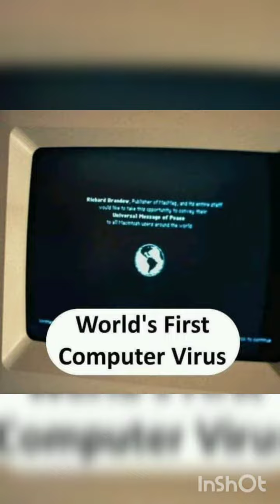Worlds First's Invention